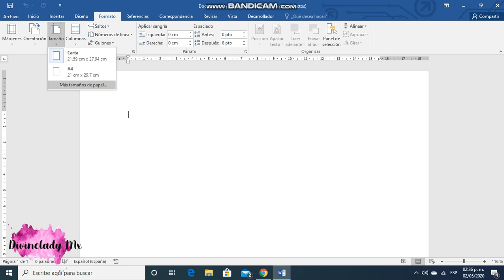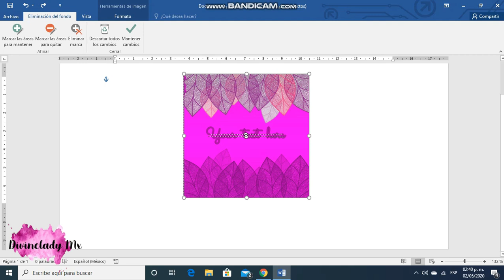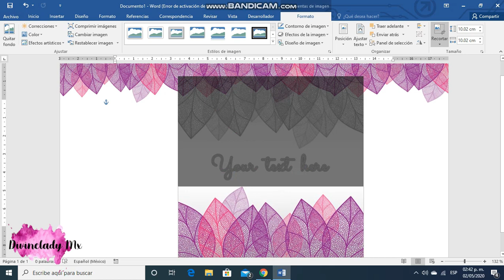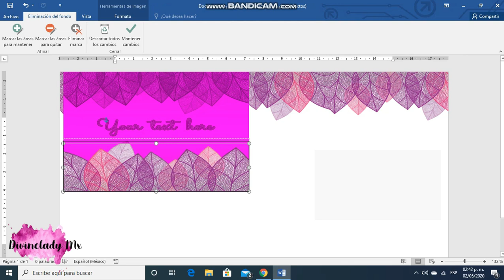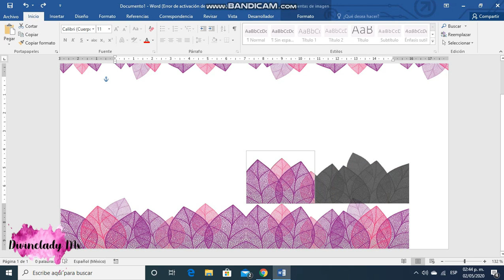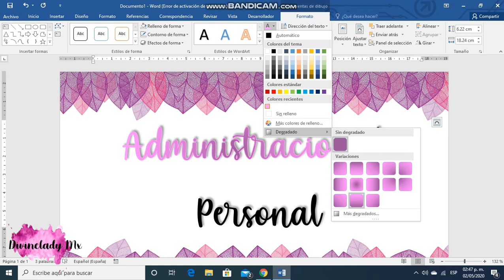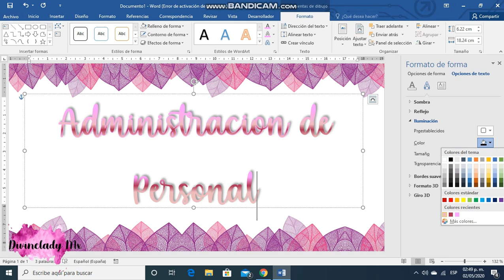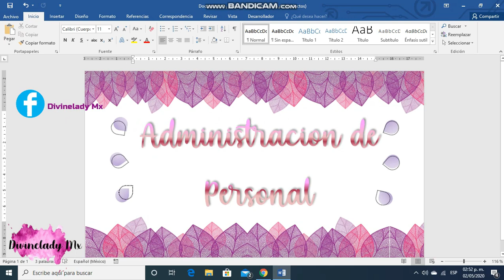Elabora fichas de trabajo bonitas desde word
Hola amigos. hoy realice este video, acerca de como hacer una ficha de trabajo bonita, espero te sea de utilidad, este procedimiento lo puedes hacer de igual manera en Power Point.